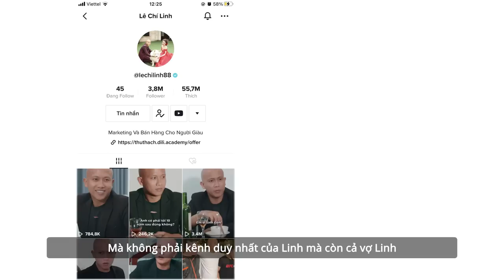Làm Thế Nào Để Có Thời Gian Xây Kênh Và Tạo Video Mỗi Ngày